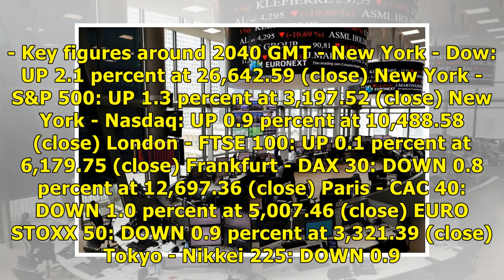Stimulus hopes boost US stocks as European shares fall/ Remedies New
By Afp Published: 04:12 BST, 14 July 2020 | Updated: 21:57 BST, 14 July 2020 New lockdowns have traders worried Stock markets in Europe came under pressure Tuesday as fears resurfaced over a spike in coronavirus infections, while Wall Street stocks finished solidly higher on hopes for more stimulus from Washington. Key eurozone markets Frankfurt and Paris closed around one percent down, well off their lows, while London even inched back into positive territory thanks to a weakening pound followi...